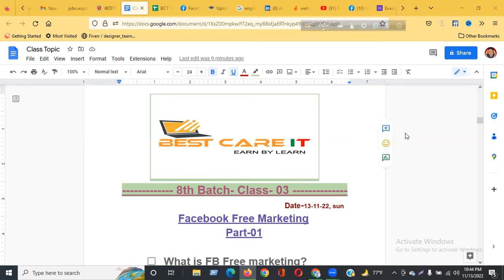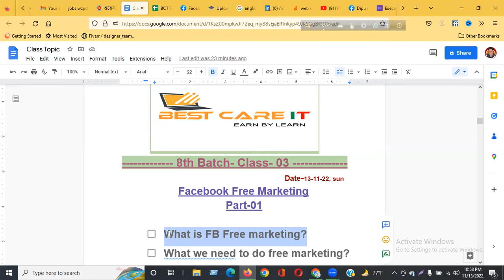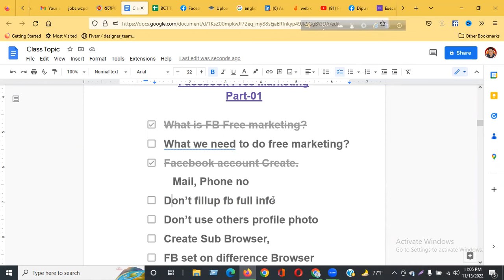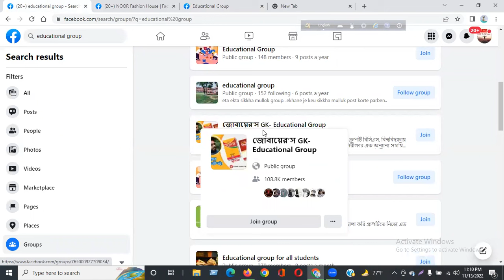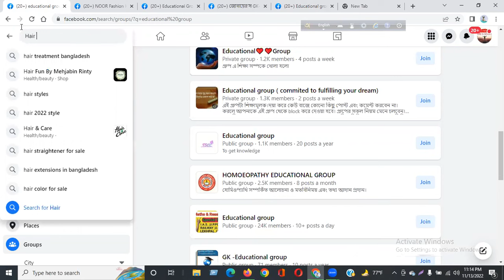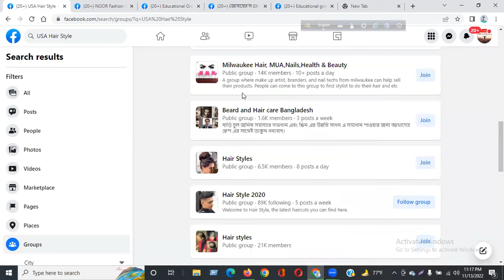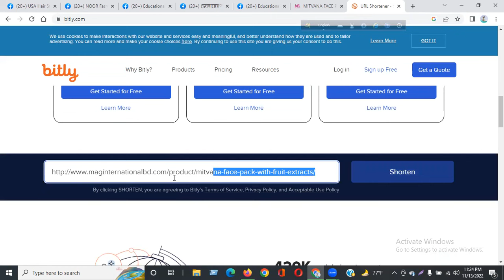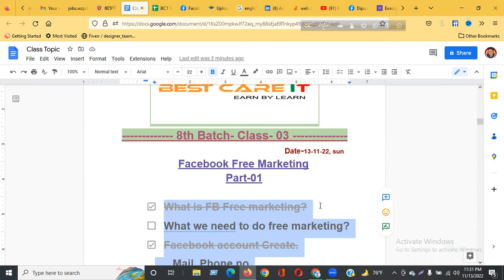Facebook Free Marketing , Part- 1, Batch 8, Class-3, By Devdas Shikary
আসন সংখ্যা সীমিত
কোর্স ফি ৩২৫০/- মাত্র।
৩২৫০/- টাকায় ভর্তির সুযোগটি সিমিত সময়ের জন্য।
1. Facebook Business Page Create and setup.
2. Facebook Free Marketing.
3. Facebook Business Manager create.
4. Discuss about Facebook Business manager .
5. Facebook Ads Campaign.
6. Instagram Ads campaign.
7. Discuss about Fiverr Marketplace.
8. Fiverr Account Create and setup.
9. Fiverr Gig Create.
10. Buyer Request Reply.
Payment System-
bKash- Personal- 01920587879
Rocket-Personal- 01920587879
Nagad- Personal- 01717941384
৩২৫০/- টাকায় ভর্তির সুযোগটি সিমিত সময়ের জন্য।
(বি.দ্র: পেমেন্ট করার সময় স্ক্রিনশট নিবেন)
যোগাযোগ :-
আমাদের ফেসবুক গুরুপ লিঙ্ক